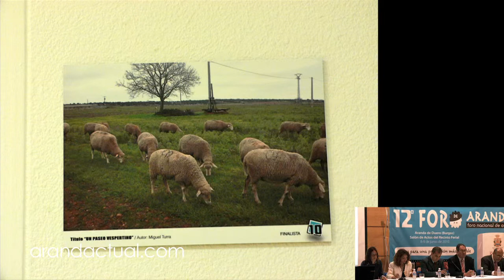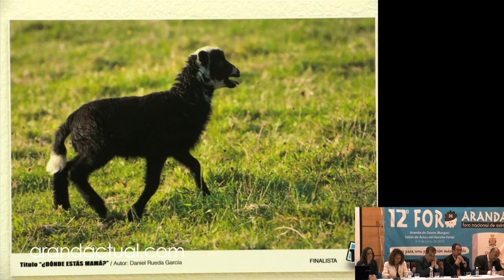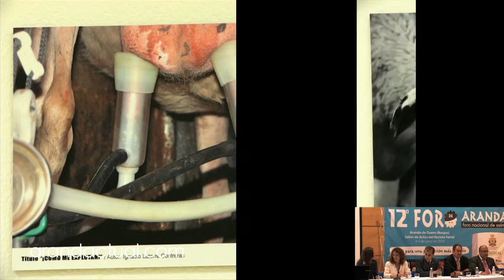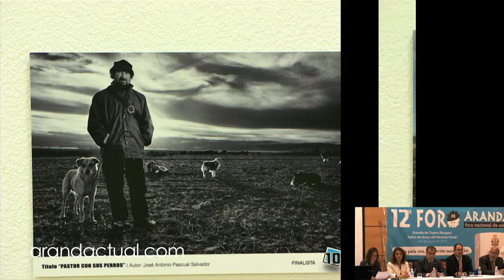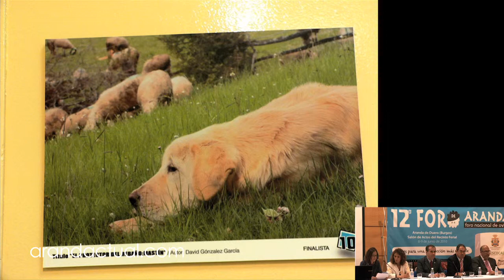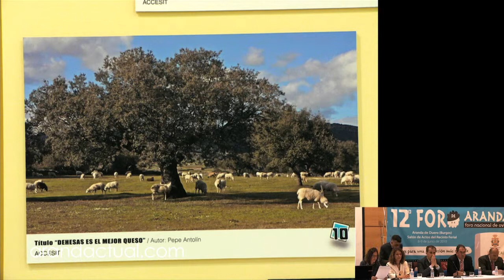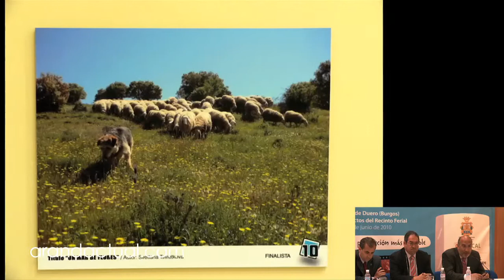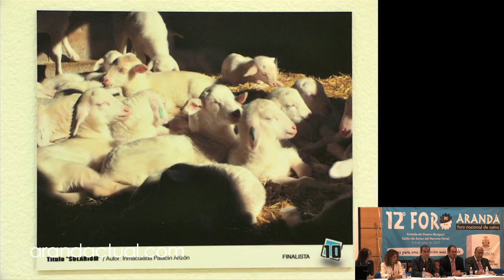Exposición concurso fotográfico XII Feria Ovino 2010